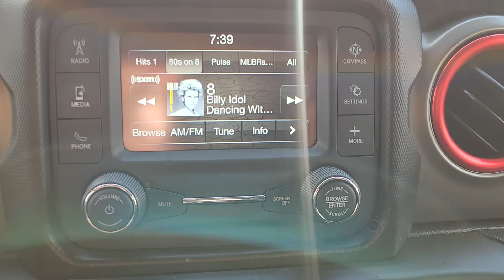2018 Jeep Wrangler Unlimited Sport Katy, Houston, Cinco Ranch, Sugarland, Jersey Village TX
Pre-Owned 2018 Jeep Wrangler Unlimited Sport available at Don McGill Toyota located in 11800 Katy Freeway, Houston, TX, 77079.

Get a feel for the  2018  Jeep Wrangler.  Designed to reflect your unique spirit, the Wrangler brings solid power, efficiency, safety, and rugged innovation to all your adventures. These are just some of the great options this vehicle comes with: Satellite Radio, Back-Up Camera, Heated Mirrors, Fog Lamps, Steering Wheel Audio Controls, Electronic Stability Control, Aluminum Wheels, Traction Control, Intermittent Wipers, Tire Pressure Monitoring System. There's nothing like that feeling of wind-in-your-hair freedom. Get into the Wrangler today.